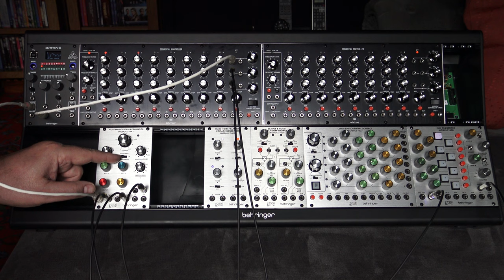Eurorack Drones and Sequence Runs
Fist mess about with my first modular !
I have just purchased the filter so now I can start to create, I'm using the bandpass here.The Filter is sequenced by the 960 Sequential Controller to Q cv and F cv1 plus cv to Brains.
Still need quite a few more modules to make my ARP 2500 clone,